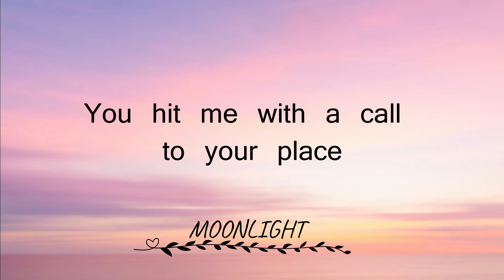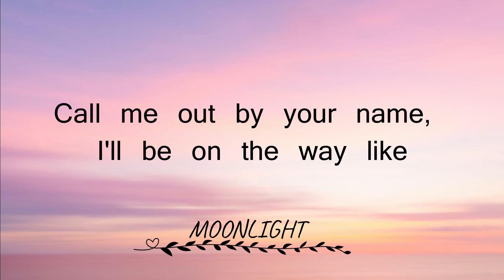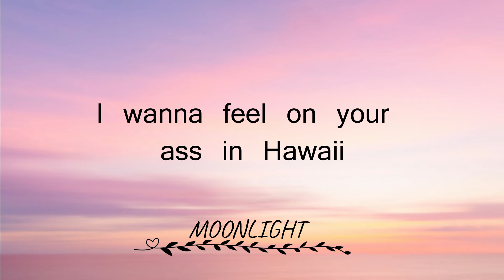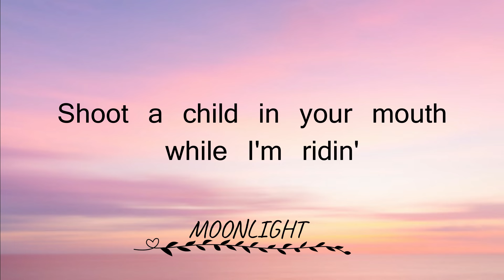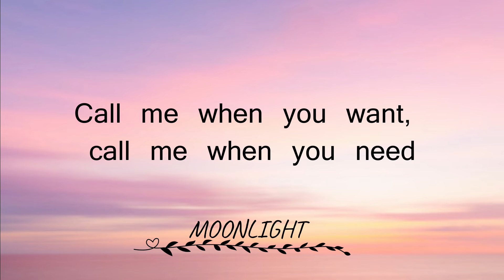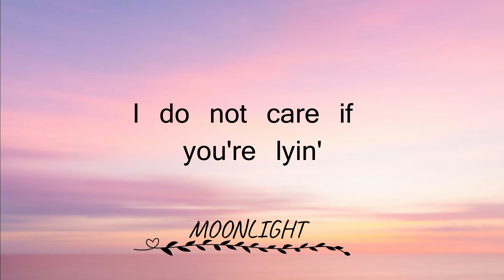Montero | Call Me By Your Name | Lil Nas X | Moonlight | Lyrics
Moonlight

Montero lyrics

I do not care if you're lyin'

Produced by Roy Lenzo, Omer Fedi & Take a Daytrip.
Song by Lil Nas X.